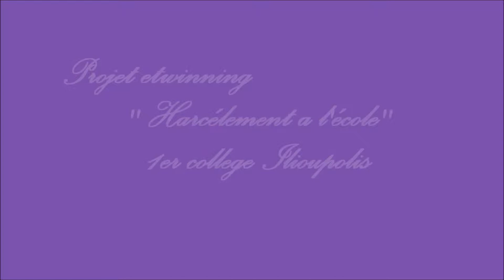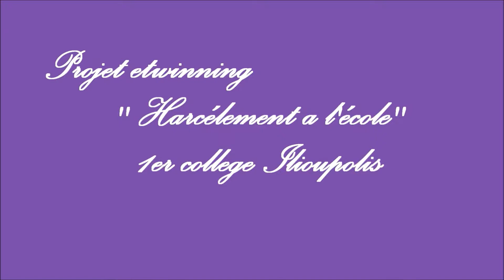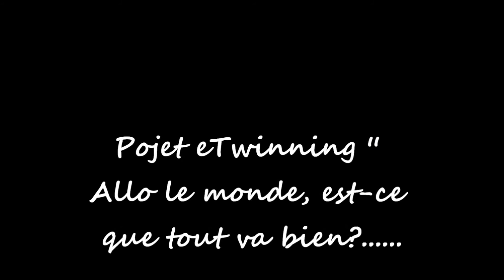ALLO LE MONDE MOMENTS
projet etwinning